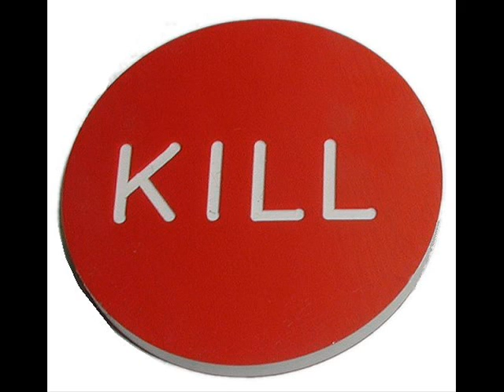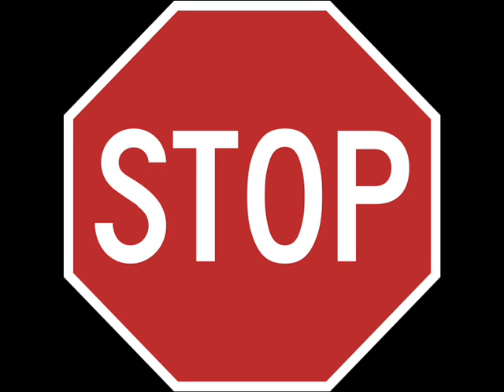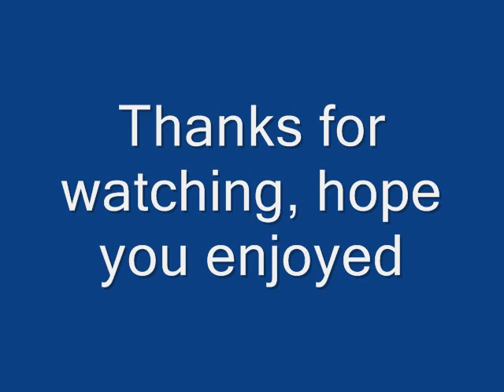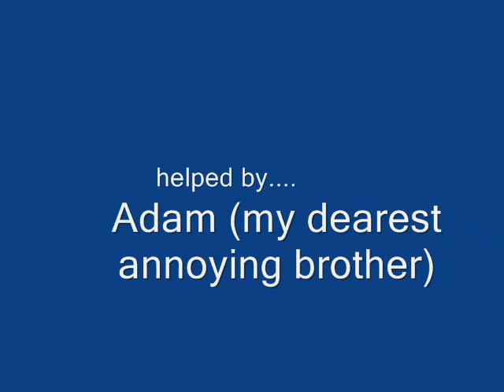alice cooper - poison